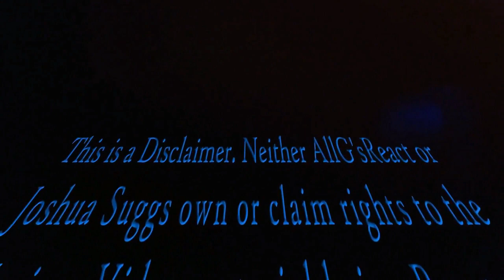Prof - No feat. Cashinova (Official Video) Reaction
Prof - No feat. Cashinova (Official Video)

PS4 A187_ontheblock